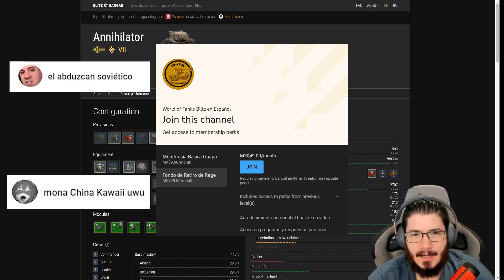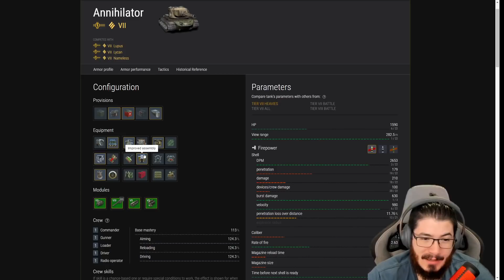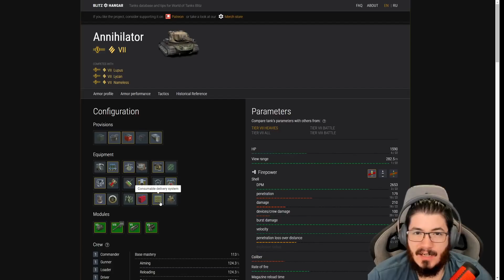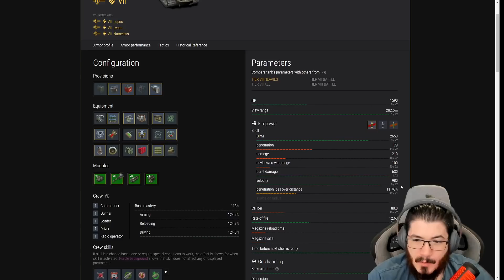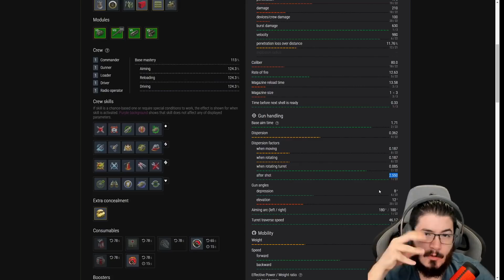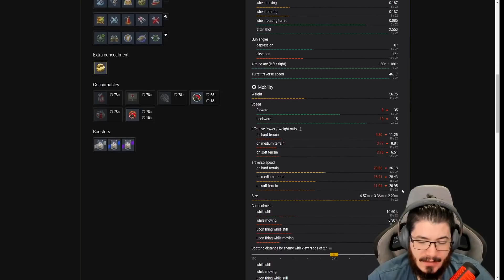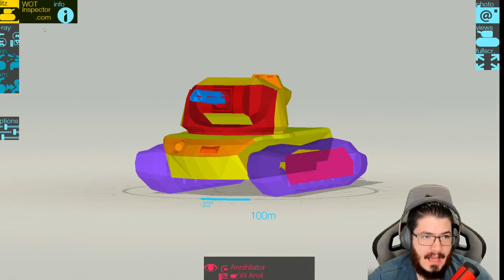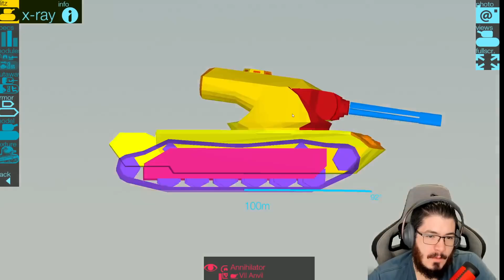WoT Blitz en Español | Aniquilador | Reseña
El aniquilador llega para ser juzgado, uno de los tanques más polémicos del juego, analizado a fondo.